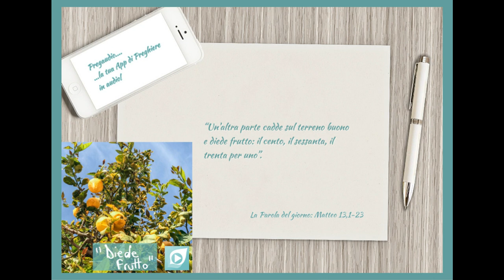Vangelo del 16 Luglio 2023: Matteo 13,1-23 con il commento di don Franco Mastrolonardo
Quel giorno Gesù uscì di casa e sedette in riva al mare. Si radunò attorno a lui tanta folla che egli salì su una barca e si mise a sedere, mentre tutta la folla stava sulla spiaggia. Egli parlò loro di molte cose con parabole. E disse: «Ecco, il seminatore uscì a seminare. Mentre seminava, una parte cadde lungo la strada; vennero gli uccelli e la mangiarono. Un'altra parte cadde sul terreno sassoso, dove non c'era molta terra; germogliò subito, perché il terreno non era profondo, ma quando spuntò il sole fu bruciata e, non avendo radici, seccò. Un'altra parte cadde sui rovi, e i rovi crebbero e la soffocarono. Un'altra parte cadde sul terreno buono e diede frutto: il cento, il sessanta, il trenta per uno. Chi ha orecchi, ascolti». Gli si avvicinarono allora i discepoli e gli dissero: «Perché a loro parli con parabole?». Egli rispose loro: «Perché a voi è dato conoscere i misteri del regno dei cieli, ma a loro non è dato. Infatti a colui che ha, verrà dato e sarà nell'abbondanza; ma a colui che non ha, sarà tolto anche quello che ha. Per questo a loro parlo con parabole: perché guardando non vedono, udendo non ascoltano e non comprendono. Così si compie per loro la profezia di Isaìa che dice: Udrete, sì, ma non comprenderete, guarderete, sì, ma non vedrete. Perché il cuore di questo popolo è diventato insensibile, sono diventati duri di orecchi e hanno chiuso gli occhi, perché non vedano con gli occhi, non ascoltino con gli orecchi e non comprendano con il cuore e non si convertano e io li guarisca!. Beati invece i vostri occhi perché vedono e i vostri orecchi perché ascoltano. In verità io vi dico: molti profeti e molti giusti hanno desiderato vedere ciò che voi guardate, ma non lo videro, e ascoltare ciò che voi ascoltate, ma non lo ascoltarono! Voi dunque ascoltate la parabola del seminatore. Ogni volta che uno ascolta la parola del Regno e non la comprende, viene il Maligno e ruba ciò che è stato seminato nel suo cuore: questo è il seme seminato lungo la strada. Quello che è stato seminato sul terreno sassoso è colui che ascolta la Parola e l'accoglie subito con gioia, ma non ha in sé radici ed è incostante, sicché, appena giunge una tribolazione o una persecuzione a causa della Parola, egli subito viene meno. Quello seminato tra i rovi è colui che ascolta la Parola, ma la preoccupazione del mondo e la seduzione della ricchezza soffocano la Parola ed essa non dà frutto. Quello seminato sul terreno buono è colui che ascolta la Parola e la comprende; questi dà frutto e produce il cento, il sessanta, il trenta per uno».